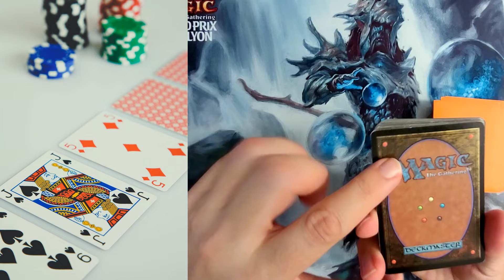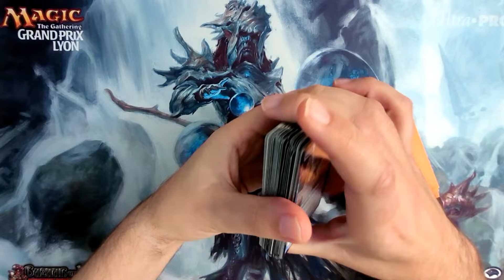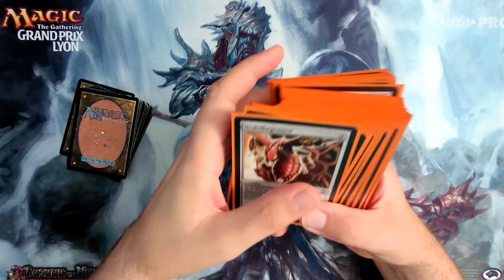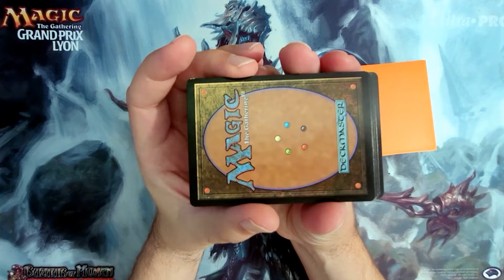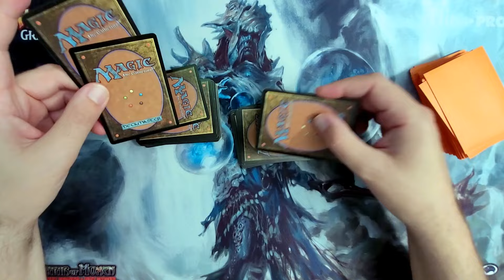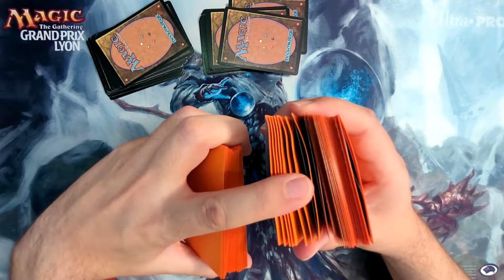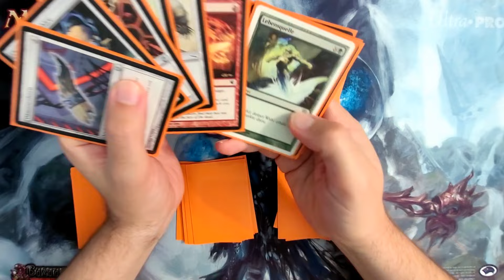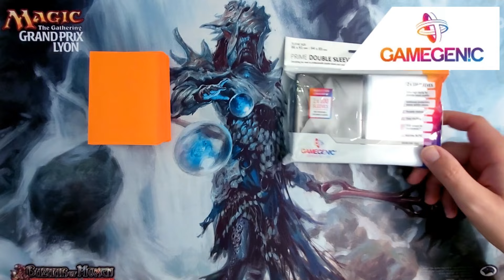Sammelkarten in Hüllen richtig mischen – Shuffle mit TCG Sleeves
Wenn wir Karten mischen wollen, die sich in Hüllen befinden, gelten andere Gesetze wie für ein Poker Deck. Welche Möglichkeiten haben wir also?

Ein Dank geht an Gamegenic!
Diese Produkte kann ich dir sehr empfehlen*:

Gamegenic, Matte PRIME Sleeves Black

Gamegenic, Inner Sleeves

Gamegenic, PRIME Double Sleeving Pack 100

Ausserdem empfehle ich dir das Star Wars TCG auszuprobieren:

Meine Wasserpfeife im Hintergrund

00:00 Allgemein wichtig
02:28 Overhand Shuffle
05:13 Hindu Shuffle
06:12 Riffle Shuffle
11:33 Pile Shuffle
16:14 Kleines Deck mischen
18:43 Großes Deck mischen

*Als Amazon-Partner verdiene ich an qualifizierten Verkäufen. Es kostet dich keinen Cent mehr und unterstützt meinen Kanal. Vielen Dank!